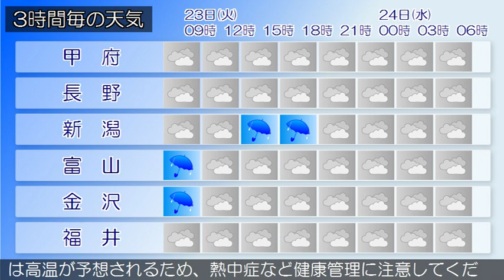2019/07/23 甲信北陸地方の天気予報 朝